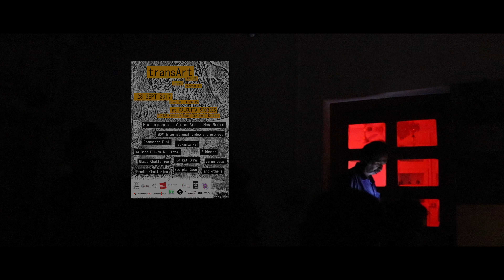TransArt Rupture - International ART PREVIEW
Calcutta Stories, TransArt Rupture, is an evening of a new experience in contemporary art, performance and music, interacting with new spaces and the audience. Bringing together art & artists from across the world to interact, learn and create an experience which is provoking & cutting edge. This also allows the audience to partcipate in the acts of expressing themselves in course of the evening. Its a great way to relax, learn & rejuveanate youself.

TranArt Rupture will be held once very month.

The theme for this month is Congestion.

Time : 6 : 30 pm - 11 pm

Venue : Calcutta Stories. P-452B Keyatala Road, Kolkata, West Bengal 700029

The contents are as follows

WOW international video art curated by Wilfred Agricola de Colonge
Networked performance by Va- Bene Elikem Fiatsi (crazinistartist)
Video Installation art by Saikat Surai
Performance Art (Streamed Live) by Francesca Fini
Interactive Performance by Bibabhan
Art installation by Varun Desai
Image & art installation by Sukanta Pal
Spoken Word (Poetry) Performance by Inam

& REProduce Kolkata Music Room curated by Rana Ghose

Event Curated by Sudipta Dawn & Varun Desai

Hosted by Calcutta Stories

Supported by Iris Home fragrance & Italian Embassy Culture Center, New Delhi

📷 Equipments Recommended

A film by Sukanta Pal